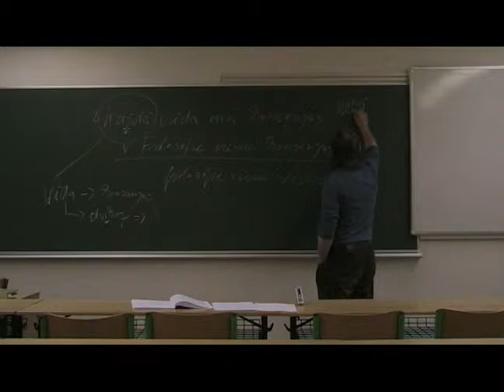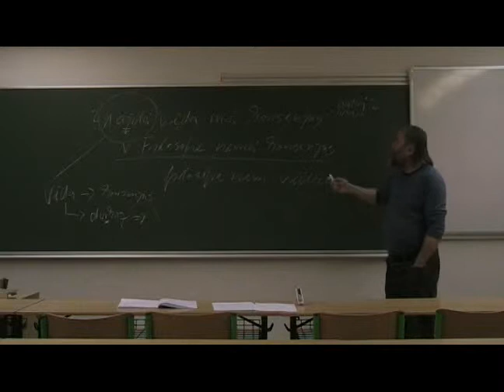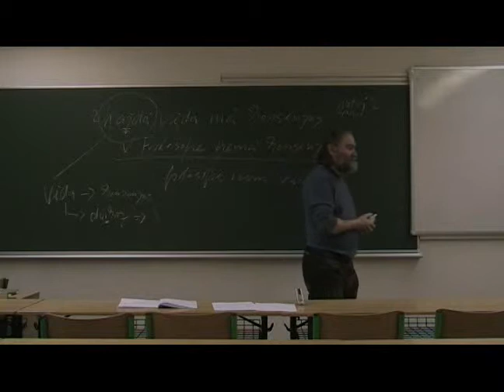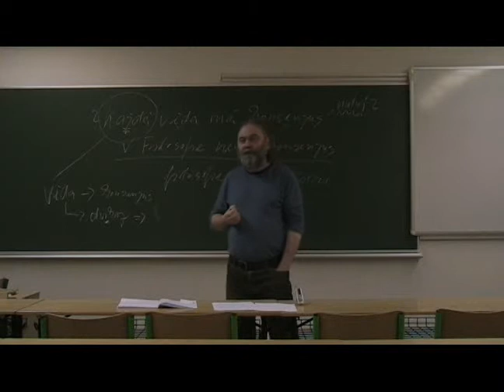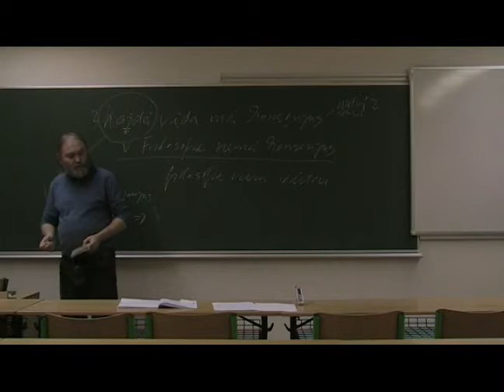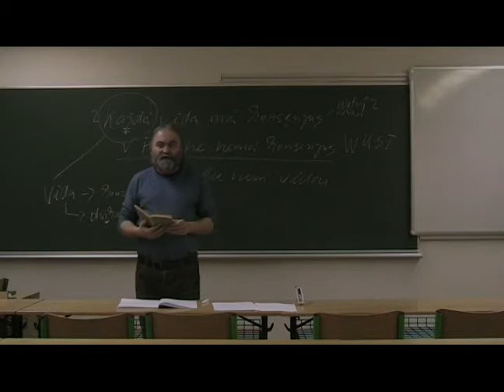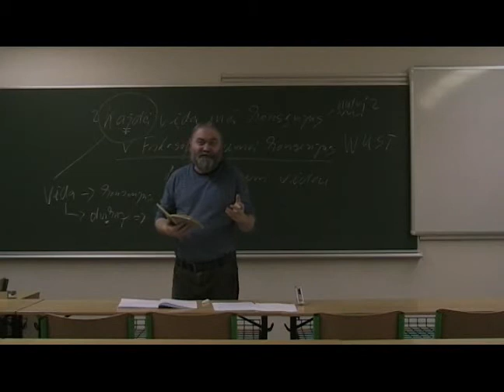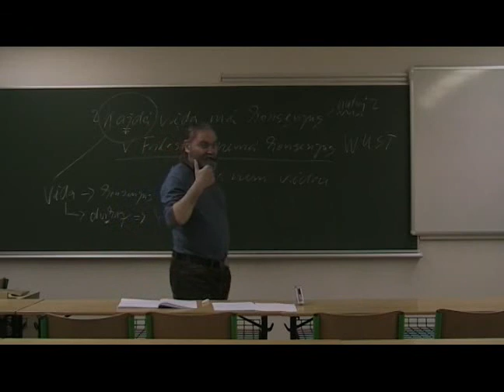010 Jiří Fuchs FILOSOFIE - II.3) Zda je filosofie vědou - 2 3 2011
II.3) V druhé přednášce se J. Fuchs zabývá problémem chybějícího konsensu mezi filosofy, který představuje jeden z požadovaných atributů vědy. (e-learning studium u J. Fuchse viz